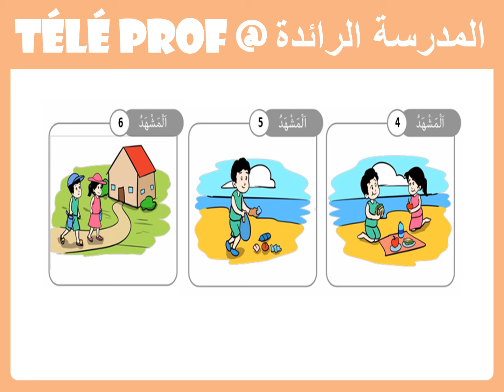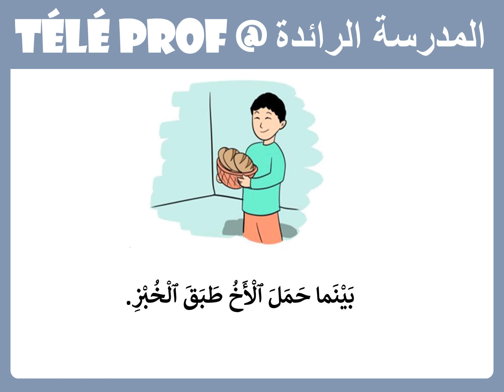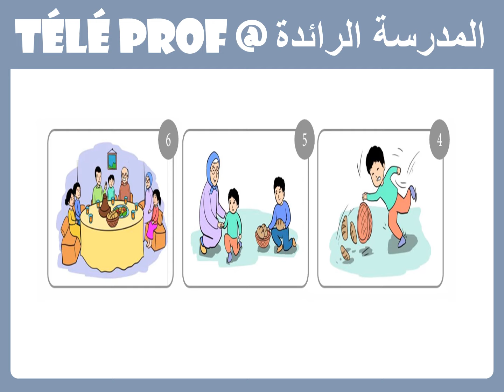اللغة العربية|الوحدة3|الأسبوع 18| المستوى 2